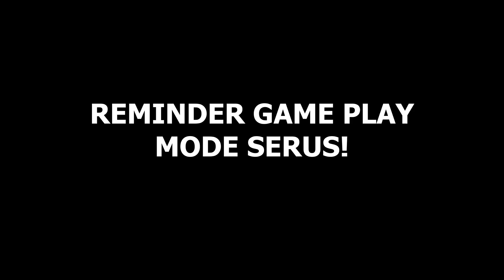Ku Kasih Tau Klen BUILD Fanny 1 Kali Ulti Nyawa Melayang!! Wajib Klen Coba!! - Mobile Legends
▶ Yuk Difollow!!